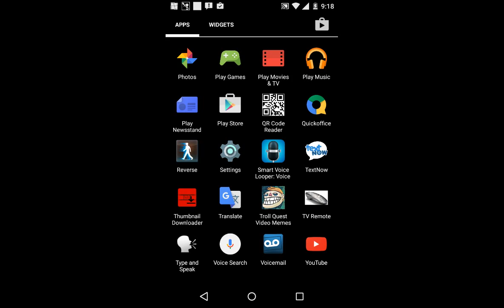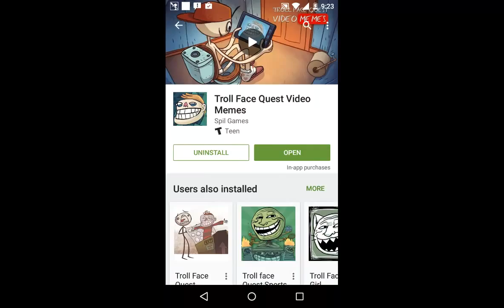The beaver gets none-trollface quest video memes part 1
I hope you guys like the vid